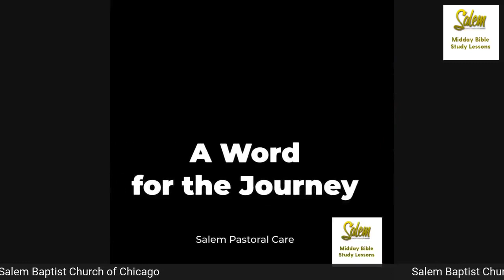Word of Encouragement from Pastor Darryl Scarbrough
Pastor Darryl Scarbrough takes us from an old testament to a new testament passage to help us understand how we must learn to fight for our promise.